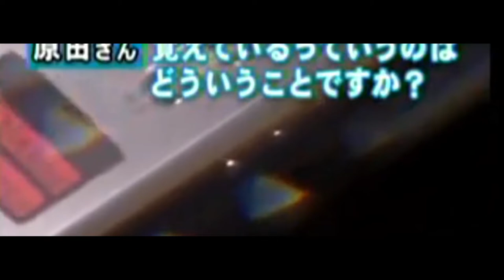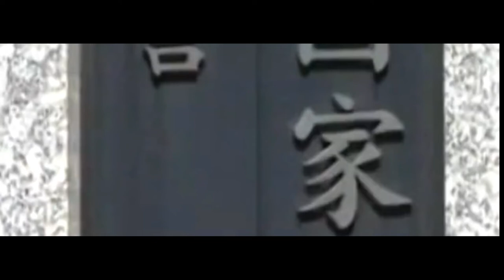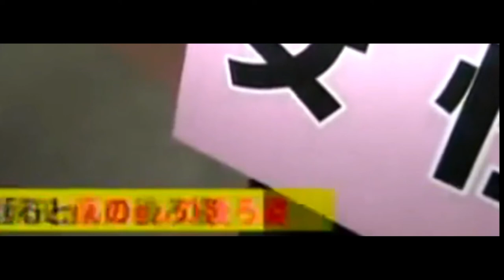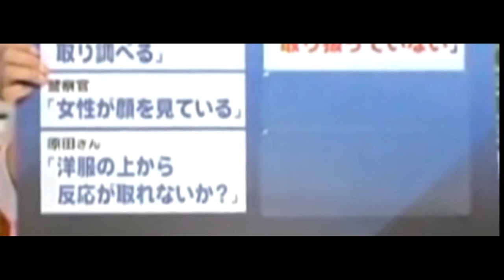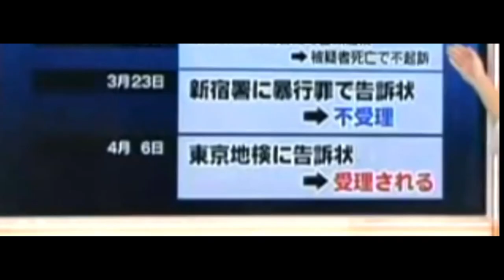【隠居TV】高知白バイ事件＋チカン冤罪死事件